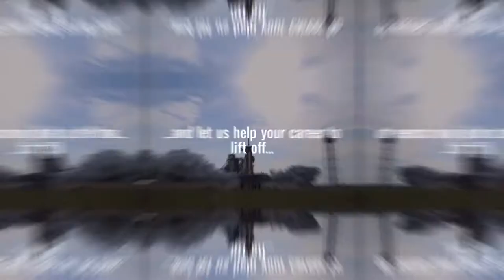Building Envelope Recruitment Specialists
Elk Recruitment is an award-winning niche recruitment firm with offices currently in Ireland and the United Kingdom. Our core competency is the placement of permanent and contract mid to senior level professionals within the Fenestration, Facade, Curtain Walling, Construction, Glazing & Medical Device industry throughout Ireland, United Kingdom, MENA region and the United States.